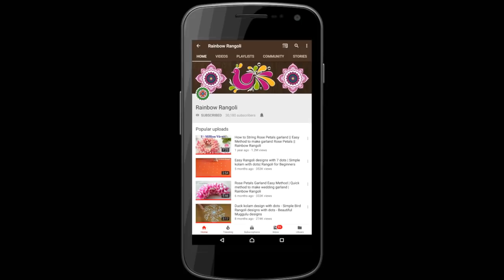Creative Friday kolam designs with dots | Beginners Muggulu designs with dots | Rainbow Rangoli